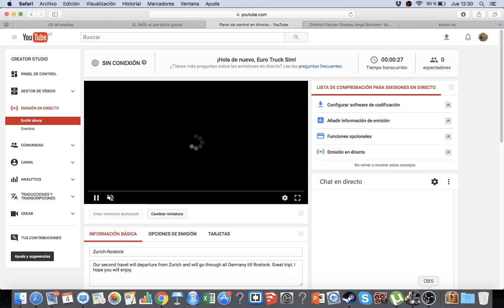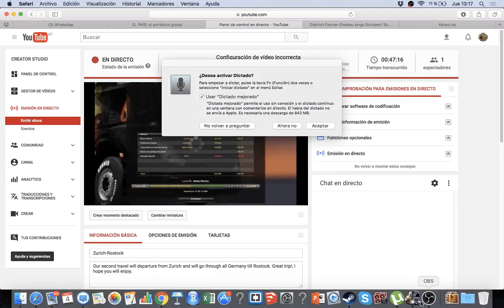Zurich-Rostock [ETS2]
Our second travel will departure from Zurich and will go through all Germany till Rostock. Great trip!, I hope you will enjoy.

(Sorry for video problems, I think that video streaming fails somehow)